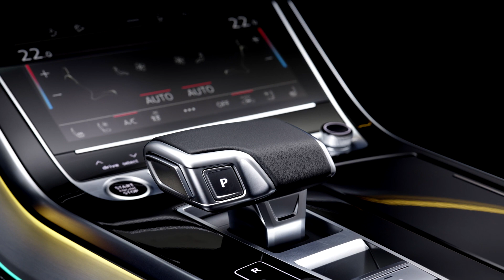New AUDI Q8 (2024) Facelift - FIRST LOOK exterior & interior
Audi revealed the updgraded Q8 - how do you like it?

MORE DETAILS ABOUT THE CAR:

Audi is updating the flagship of the Q family with a pure design and upgraded technology. The revised exterior aesthetic with new front and rear aprons underscores the strong character of the SUV coupé. The optionally available S line exterior package caters to customers who desire more sportiness. For the first time, Audi is equipping the Q8 with HD Matrix LED headlights, including a laser as an additional high beam. These headlights feature digital daytime running lights and selectable light signatures. Digital OLED rear lights with four selectable rear light designs complete the expanded light offering. New wheels, colors, decorative inlays, and seats with contrast stitching highlight the car’s top position among the Q models. The new Audi Q8 starts at 86,700 euros.

The right choice for every situation: the powertrains
The range opens with the 45 TDI quattro, a three-liter diesel engine that has 170 kW (231 PS) of output and delivers an impressive 500 Nm of torque, which extends over a plateau between 1,500 and 3,000 rpm. From a standing start, the Audi Q8 45 TDI accelerates to 100 km/h (62 mph) in 7.1 seconds. It has a top speed of 226 km/h (140 mph). This engine is followed by the 50 TDI quattro, a more powerful version with 210 kW (286 PS) and 600 Nm of torque. The large SUV accelerates from zero to 100 km/h (62 mph) in 6.1 seconds and reaches a top speed of 241 km/h (150 mph).

The Audi Q8 55 TFSI4 features a six-cylinder Otto engine with three liters of displacement and direct fuel injection that delivers 250 kW (340 PS). It delivers a maximum torque of 500 Nm in a broad engine speed range from 1,370 to 4,500 rpm. With its turbocharged gasoline engine, the Audi Q8 accelerates from zero to 100 km/h (62 mph) in 5.6 seconds. It reaches its electronically governed top speed at 250 km/h (155 mph).

All V6-engines in the Audi Q8 work together with an eight-speed tiptronic, quattro permanent four-wheel drive, and the mild hybrid system, which can achieve a fuel-consumption advantage of up to 0.5 liters per 100 kilometers in customer operation. Its key components are a lithium-ion battery and a belt alternator starter (BAS) that supplies power to the SUV coupé’s 48V main electrical system. When decelerating, the BAS recuperates up to eight kW, which it feeds into the battery. Between 55 and 160 km/h (34 and 99 mph), the Q8 can coast with the engine off for up to 40 seconds when the driver takes their foot off the gas. After braking, the BAS restarts the six-cylinder quickly and very conveniently. The start–stop begins as low as 22 km/h (14 mph).

Superior performance: the Audi SQ8 with a V8 TFSI gas engine
The new SQ8 TFSI1 advances sportiness even further – it impresses with a redesigned spoiler at the front and an expressive diffuser at the rear.

As part of the product upgrade, the SQ8 TFSI1 now runs on the established 4.0 TFSI with 373 kW (507 PS) and 770 Nm of torque with fast-shifting eight-speed tiptronic and quattro permanent all-wheel drive. With this engine, the SQ8 TFSI accelerates from zero to 100 km/h (62 mph) in just 4.1 seconds, with an electronically governed top speed of 250 km/h (155 mph).

Source: Audi